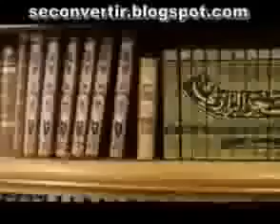Magalie et olivier chrétiens convertir a l'islam